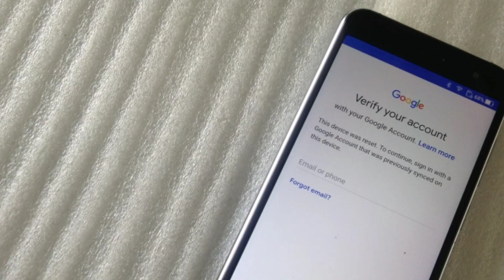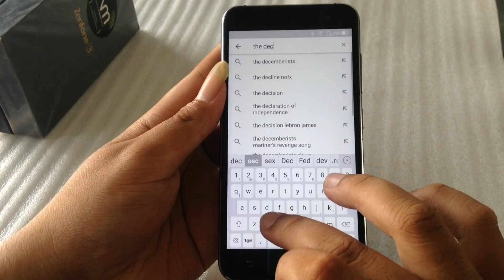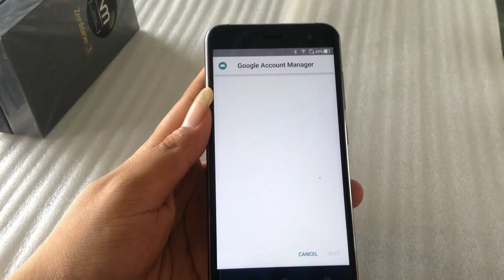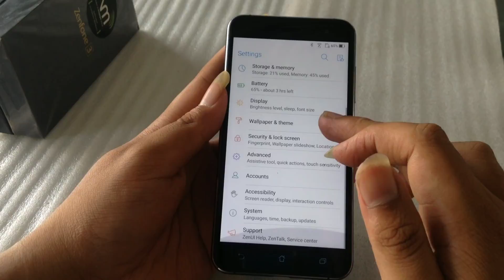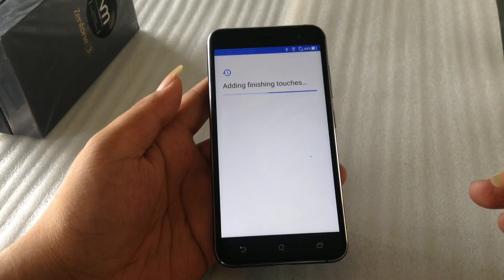All Asus Oreo FRP Bypass Android 8 EASIEST METHOD Tested 100% - Asus Zenfone 3 ZE520KL - Z017DB